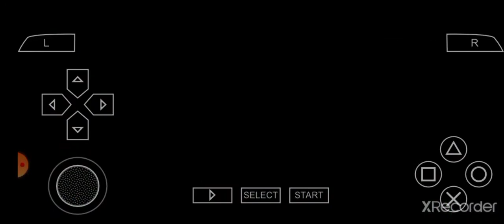spiderman 3 - Android Gameplay part 3. Realme C3 3/32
spiderman 3 is a Marvel superheroes character based game. in this video I will play to Spiderman 3 on Android phone 🤳